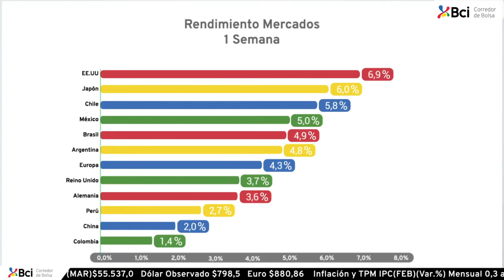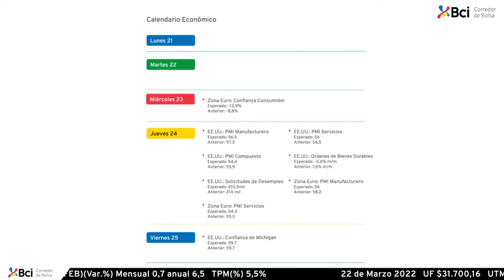Cápsula Semanal de Inversiones: Recuperación de bolsas a nivel global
Te invitamos a ver la nueva Cápsula donde Alexis Osses,  Estratega Jefe de Inversión y derivados y Camila Cousiño, Analista de Estudios   de  Bci  Corredor de Bolsa  nos informan sobre las noticias más importantes del mercado financiero de esta semana.